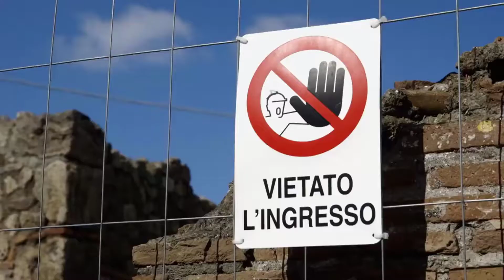pompeii the lost world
Pompeii is a UNESCO World Heritage Site and is one of the most popular tourist attractions in Italy, with approximately 2.5 million visitors annually. Pompeii was destroyed because of the eruption of Mount Vesuvius on August 24, 79 CE. Just after midday on August 24, fragments of ash and other volcanic debris began pouring down on Pompeii, quickly covering the city to a depth of more than 9 feet (3 metres). ... Learn more about Mount Vesuvius.mainly pompeii destroyed for sin.